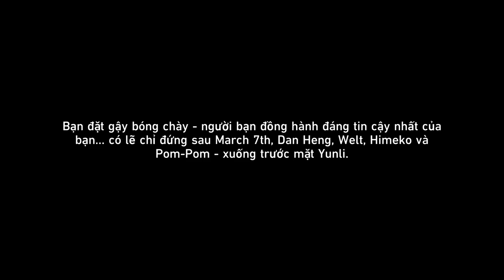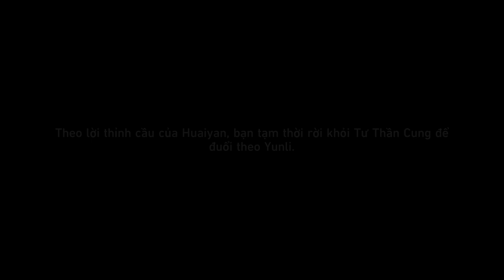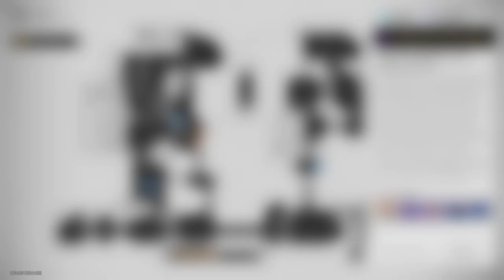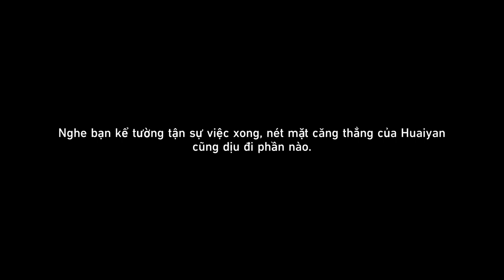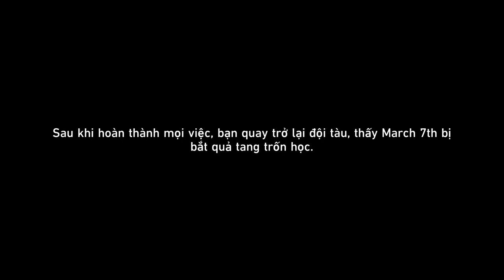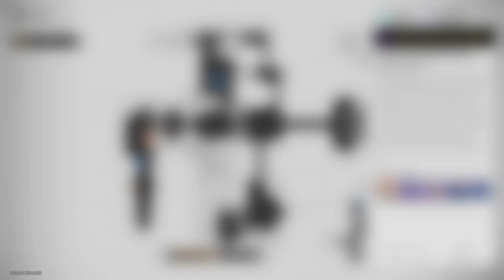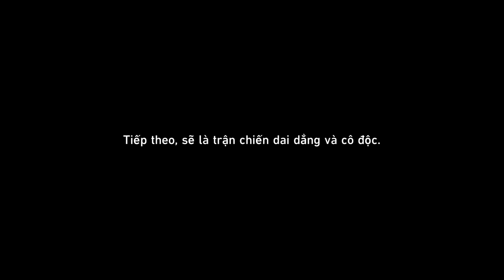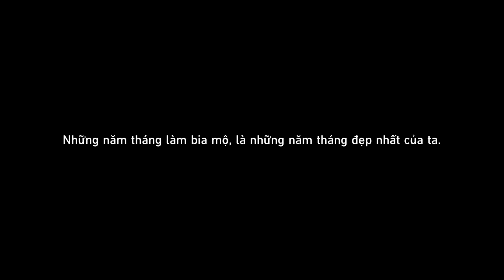Buông Kiếm Cầu An Yên | Nhiệm Vụ Đồng Hành | Honkai: Star Rail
Mời các bạn cùng GameLandVN thưởng thức nhiệm vụ đồng hành Buông Kiếm Cầu An Yên ra mắt trong Honkai: Star Rail phiên bản 2.4.